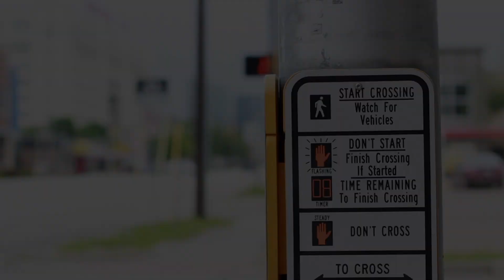More in You- Pastor Brendon Johnston | Infinitely More Series | Christ Church FW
This is Part 2 from the sermon series, "Infinitely More" by Pastor Brendon Johnston at Christ Church Fort Worth.

Due to the COVID-19 outbreak and as a preventive counter-measure, we've moved our service online. To support our ministry and help us continue to reach people all around the world,

Christ Church Fort Worth
Be the Movement that transforms our city, one life at a time.

Christ Church Facebook: christchurchfw
Christ Church Instagram: christchurchfw

If this is your first time with us, make sure to fill out the connect card

OR text: CCFWGUEST to: 97000

OR text: CCFWPRAYER to: 97000
We promise to pray with you!

OR text: CCFWBIBLE to: 97000